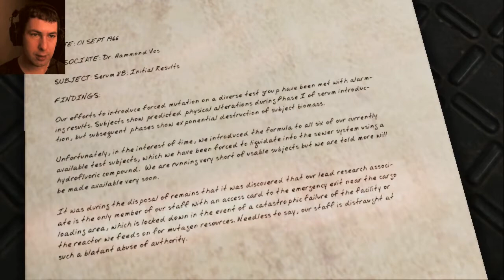Erie - Part 1 - Horror with creepy meow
Erie is a free indie horror game that drops you into a visually stunning, yet terrifying scenario where your goals are to investigate, survive, and finally escape.